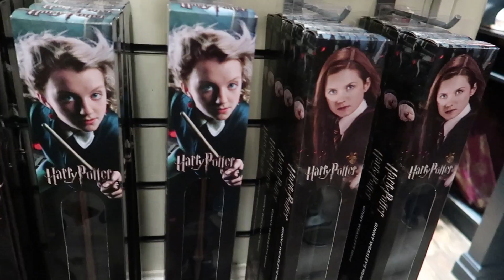FUN THINGS TO DO IN LONDON // TRAVEL VLOG ♡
Hi cuties! Finally, travel vlogs from Europe!! :) In the part one London vlog, we arrive in England, explore the city of London, and see some must-see sights including the iconic red phone booths, Big Ben, and King's Cross Station.

Seriously so in love with this beautiful city! Keep an eye out for London vlog part two where we go to Buckingham Palace, ride the London Eye, and search for Tower Bridge.

Dote (Get $5 Dote credit with my code: JESS)

♡ FAQs ♡

- Where do you live? Los Angeles, CA (but currently on the go)
- Do you have a boyfriend / spouse? Married to my amazing husband :)
-What do you use to edit? PREMIERE
- What camera do you use to film? Canon G7X, GoPro Hero5, or my phone for vlog type videos, GoPro Karma for drone shots & a Canon 5D for everything else
- What do you use for light? Natural light
- Are you filipino? Yes, I'm half!

Hi cute friends, I'm Jessica Neistadt. I'm a 22 year old lifestyle, travel, and style / fashion daily vlogger living in beautiful, sunny Los Angeles, California. i'm currently on the go, so make sure you keep an eye out for my travel vlogs. Tune in for more of my videos like huge hauls, capsule wardrobes, styling tips, daily vlogs, get ready with me's (grwm), travel vlogs, morning routines, night routines, how to look stylish on a budget, how to always look good, how to be stylish on a budget, thrift store hauls, couple vlogs, expectations vs. reality, music playlist favs, current playlists, couple vlogs, husband and wife vlogs, monthly favorites and so much more!  Hopefully you stick along. See you in my next video!
Psalm 46:5 ♡
♡ Music ♡

This video is all about London vlog, London travel vlog, London travel guide, exploring London. things to do in London, things to see in London, must see sights in London, must do things in London, London travel diary, London sightseeing, things to do in London 2018, and of course couple travel vlogging!
Season 2 Episode 3 - Fun Things To Do in London

Products that I've been gifted will be  shown with a ** in the description. I share products that I love and all opinions are my own. Thanks for supporting my channel! :D